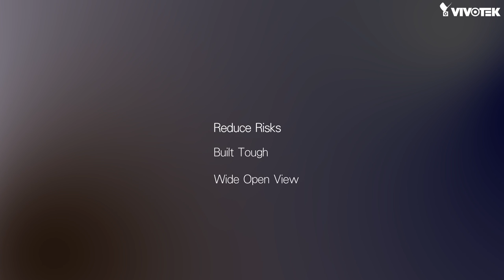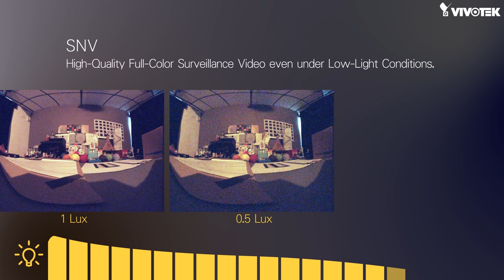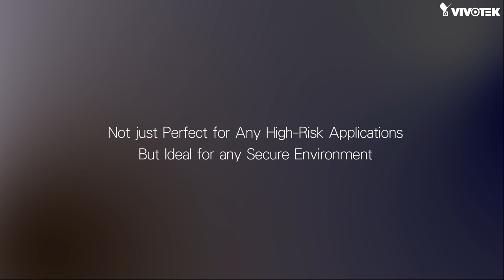VIVOTEK CC8370-HV Intro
VIVOTEK's CC8370-HV is a vandal-proof fisheye network camera offering up to 30 fps at 3-Megapixel resolution. With its unique anti-grip design and inconspicuous appearance, the CC8370-HV plays a life secure guard role in unique security environments. Without ligature edges, it will effectively eliminate self-harm and suicide happen, ideal for detention house, holding cells, psychiatric ward, mental hospital, and correctional institution. Featuring 180° horizontal panoramic views with adjustable 25° tilt angle, the camera allows users amazing flexibility of viewing angles and options. The camera's weather-proof compact size also makes it an ideal choice for indoor and outdoor scenario such as boutique, convenience store, bank, school, parking lot and street.